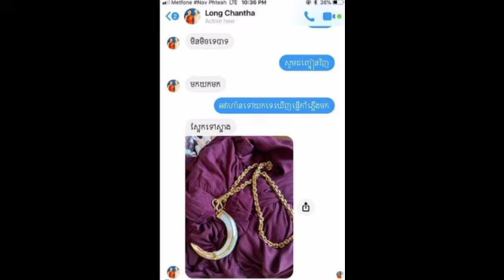ព្រះតេជគុណ ឡុង ចន្ថា មិនសឹកវិញទេ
ព្រះតេជគុណ ឡុង ចន្ថា មិនសឹកវិញទេ Long Chantha never returned.